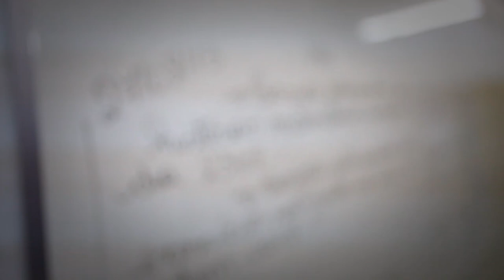Secretário da Educação visita maior escola pública do Estado, em Alvorada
Nesta terça-feira (27), segundo dia da paralisação convocada pelo sindicato dos professores do RS, Cpers, a maior escola do Estado funcionou normalmente. Para os alunos e educadores dia de aula normal, para os gestores foi um dia de encontro com o secretário da Educação, Jose Clovis de Azevedo. Ele reuniu-se na sede da escola de Alvorada com aproximadamente 180 diretores e vices das 90 escolas que abrangem a 28ª Coordenadoria Regional de Educação (CRE) composta por cinco municípios (Alvorada, Cachoeirinha, Glorinha, Gravataí e Viamão).